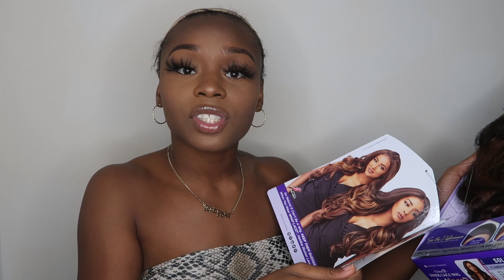Sensationnel What Lace Solana is definitely worth the hype!! | SamsBeauty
OOOOOO Solanaaaaaa is worth the hype guys! I will be showing you guys one of the most natural synthetic wigs i've come across. Sensationnel did a great job of delivering quality lace at an affordable price point AND provided this unit in different colors! Can't beat that!

SAMSBEAUTY IG&FB

Synthetic Wig Reviews

Virgin Hair tutorials/reviews

FAQ
Age:20
Race:African American